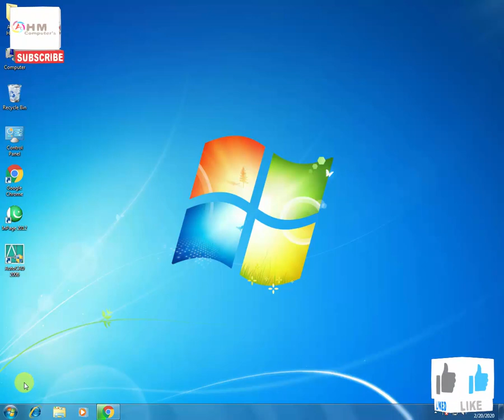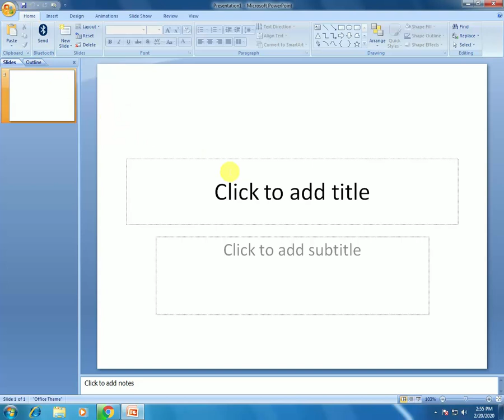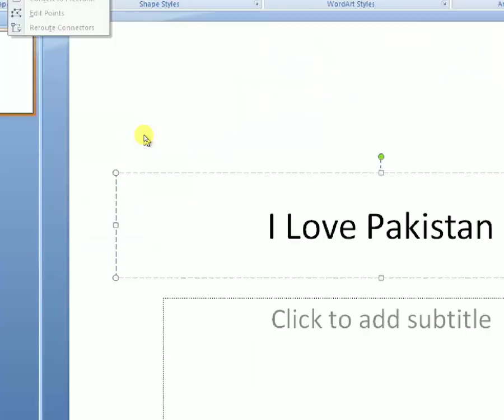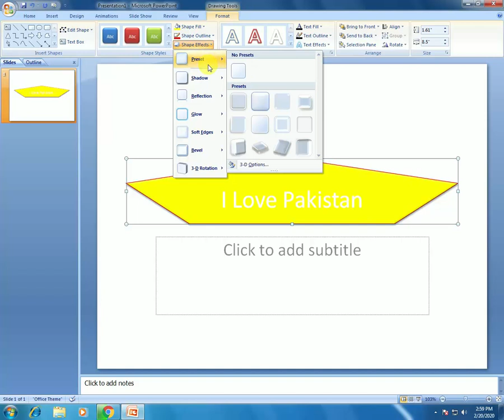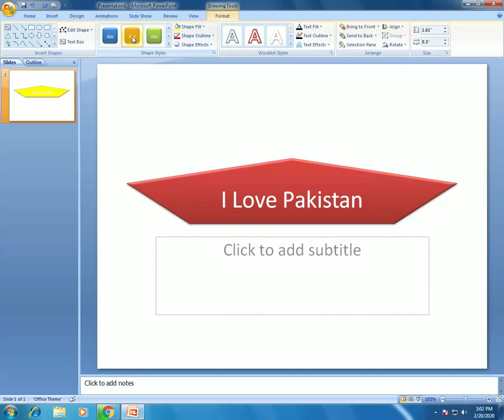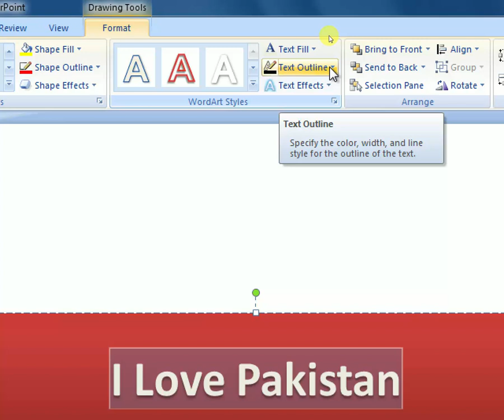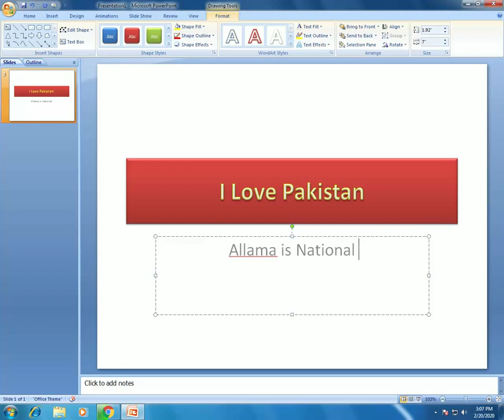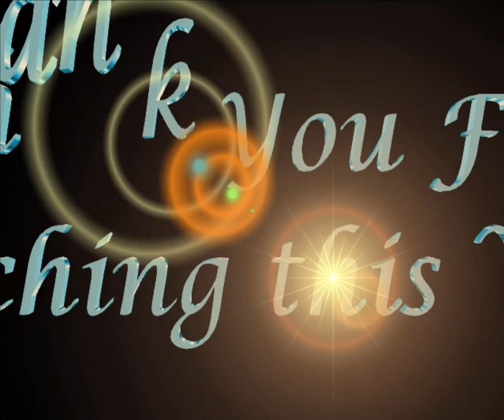How to create Presentation Slide in Ms Powerpoint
Vewiers in this video you are told How to create Presentation slide in msword